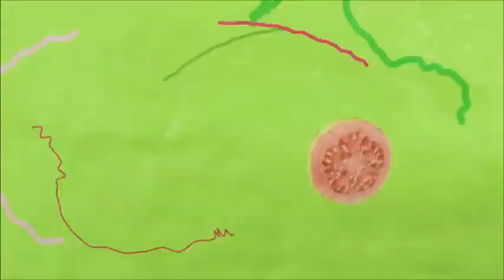Menina com dedo e nariz colado com SuperBonder - Turma da Goiaba Filme Completo